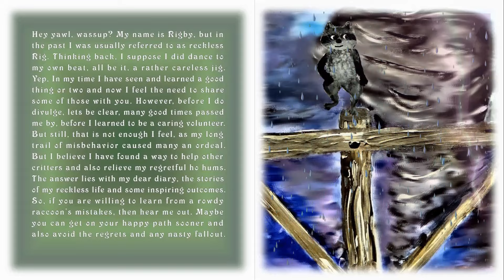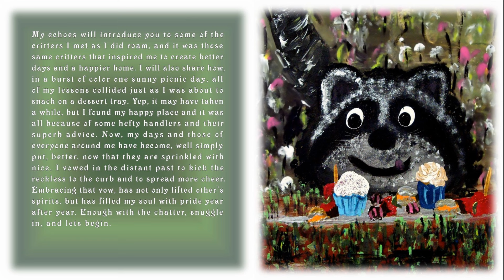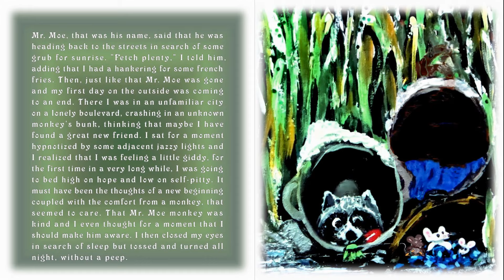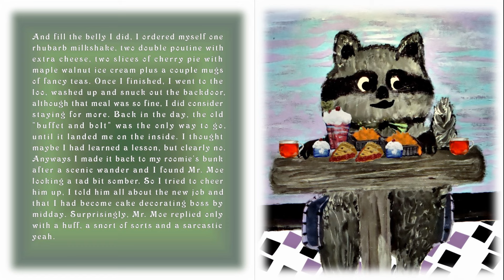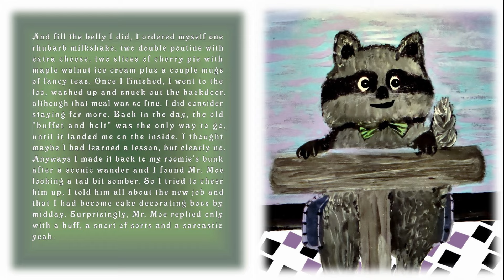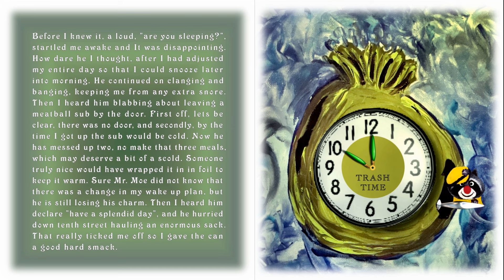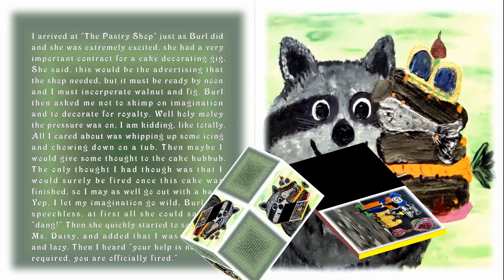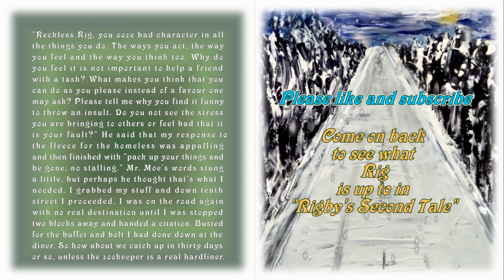Diary of a Reckless Raccoon- "Rigby's First Tale"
Get ready for an exciting adventure with Rigby the Reckless Raccoon! In this brand new YouTube series, Rigby takes us on a journey through his past, sharing captivating tales from his life. With the help of his trusty red diary, Rigby reflects on his mischievous escapades and imparts valuable life lessons he's learned along the way. This delightful series is perfect for both kids and adults who appreciate a good laugh. Join Rigby as he navigates his way through the animal kingdom and the urban jungle, discovering what it truly means to find his place in the world.